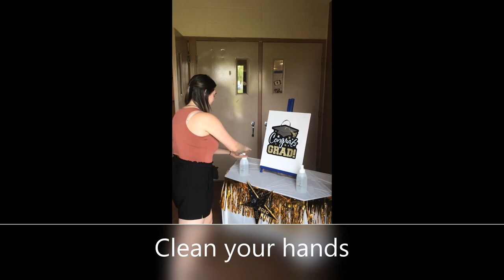Father Lacombe Graduation Pick Up 2020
Quick run through of how to have a successful Grad Pick Up experience!